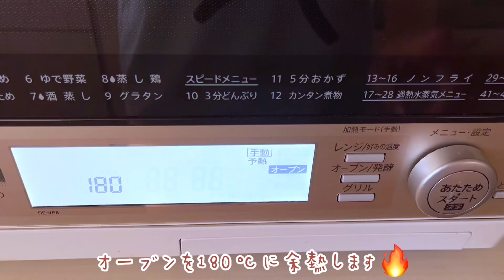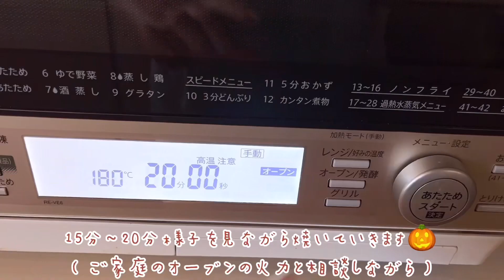バター、卵不使用！サクふわ美味しい‪‪かぼちゃスコーン🎃種じゃなくてマロングラッセが出てきた…ってｺﾄ!?🌰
こんにちは！
大好きなハチワレちゃんのパジャマを着てお菓子作りしている者です^.  ̫ .^ฅ゛

今回はかぼちゃフレークを使って、周りサクッと中はしっとり美味しいスコーンを作っていきます🎃

普通のかぼちゃには種が入っていますが、なんとこのかぼちゃスコーンからはマロングラッセがでてきます🫣🌰

板チョコを小さめに砕いて包んでも美味しいと思います🤤🍫
ぜひ秋の味覚をホクッとお楽しみください🤎

【材料】かぼちゃミニサイズ6個
・かぼちゃフレーク 15ｇ
・ベーキングパウダー 小さじ1(約4ｇ)
・プレーンヨーグルト 大さじ1
・中に閉じ込める栗、又はチョコレート
(むき栗or甘露煮orマロングラッセ)

【下準備】
・ふるいの中に薄力粉とベーキングパウダーを入れ混ぜておく

【目次】
00:00 かぼちゃフレークでスコーン作り🎃
00:11 下準備
00:28 混ぜていくだけ生地作り
01:52 栗を詰めてかぼちゃ型に成形🎃
05:16 パンプキンシードを飾る
05:50 サクッと焼き上がり
06:28 しっとり断面🌰
07:01 かぼちゃフレークを使用したお菓子紹介

【作り方】
① かぼちゃフレークに牛乳を加えてゴムベラでペースト状に戻し、薄力粉+ベーキングパウダーを一緒にふるい入れ、グラニュー糖、サラダ油も加えてざっくり混ぜる
②プレーンヨーグルトを加えてざざっと混ぜる(粉やヨーグルトが見えなくなるまで)
③栗(むき栗、甘露煮、マロングラッセお好みで🌰)or細か砕いたチョコレートを中に詰めて丸め、かぼちゃの形になるように線を引き、真ん中にパンプキンシードを飾る
④クッキングシートを敷いた天板に並べ、余熱された180℃のオーブンの下段で約15~18分焼く

上からの熱伝導が良いオーブンは焦げやすいので、焼き色をあまり付けたくない場合は途中でアルミホイルを被せてください💭

焼きあがったら軽く触り、表面がふこっと柔らかかったら数分焼いてあげてください🔥
周りをサックサクに焼いてあげると、中はしっとりとした生地なので食感の違いも楽しめます🎃🤎

時間が経ち湿度を吸うと周りの生地がしんなり柔らかくなるので、トースターで焦がさないように様子を見ながら焼いてあげるとサクッと復活します🔥

かぼちゃフレーク、パウダーを使用したお菓子達はこちらです🎃

ホールシフォンを透明な袋に入れリボンをかけてラッピングしたら、プレゼントやお手土産の際とても喜ばれますよ🤍

ふわふわシフォンケーキ、百均の型で手軽に焼いてみませんか？💭
ベーキングパウダー不使用、すぐ揃う材料で作れます✨️

4号13cm型で焼いてます🧁🤍
お気に入りシフォン達⇣

ちいかわグッズやなにわ男子など
好きなこと呟いてます💌
気軽にお話しましょう🫶🏻

手作りお菓子を載せています🍰